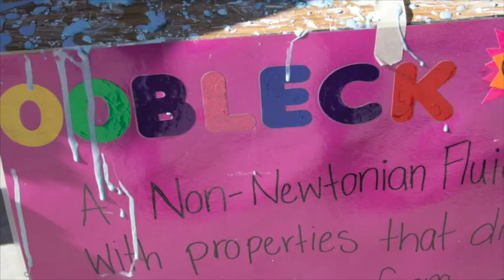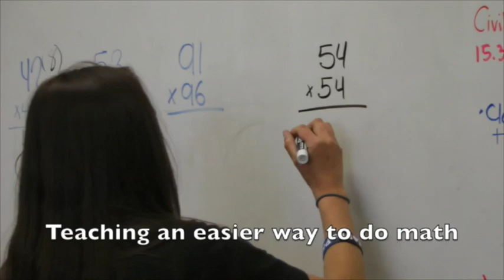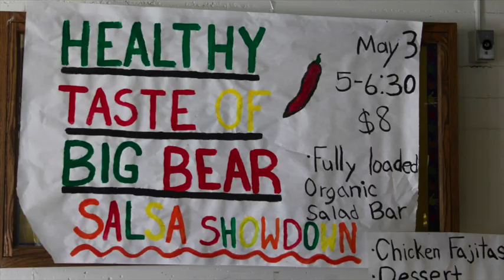STEAM Night 2018 Promo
A Docu-Ad for the BVUSD S.T.E.A.M. Night